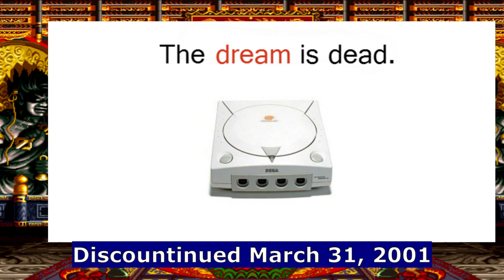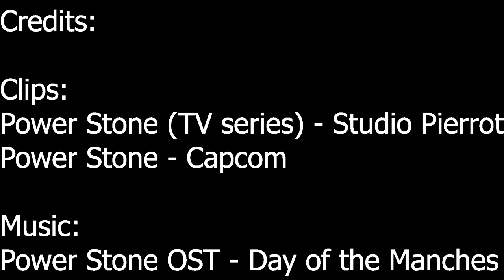Power Stone | Is It Really That Bad Anime Review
Due to Capcom Fighting Collection 2 just announced on Nintendo Direct 2024 Partner Showcase. I have to look back at Power Stone anime should alot of people stated that it's really bad show. Well, they have all your favorite characters and transformations. The plot of that 7 Stones are shattered around the world for people to find to grant wishes. Check out this review on Power Stone.